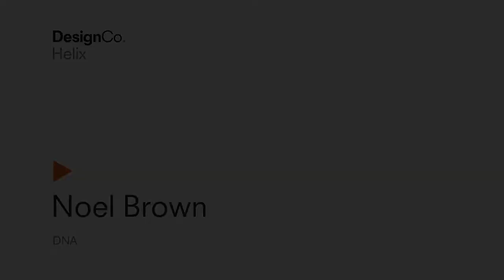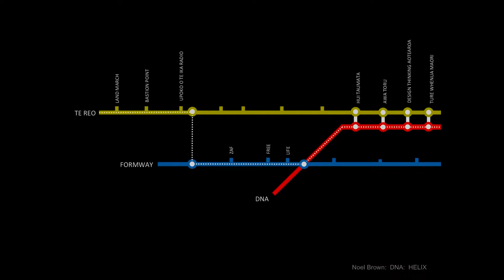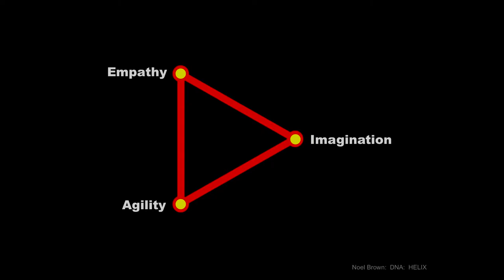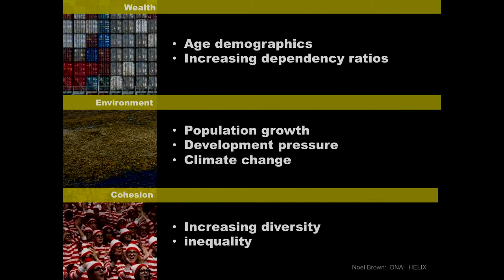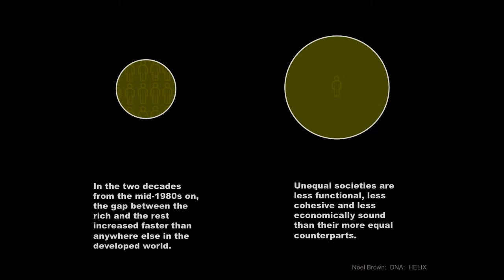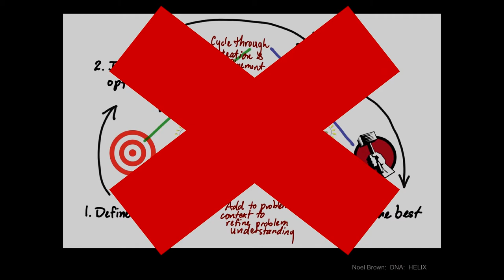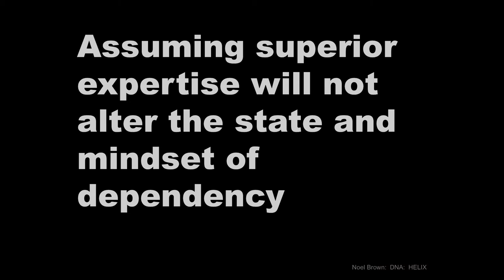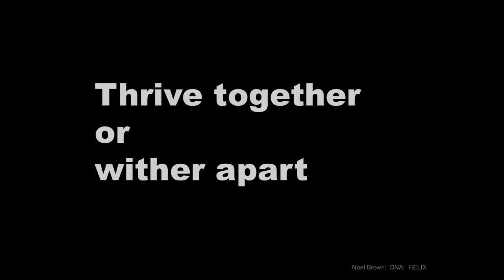Noel Brown — Helix Symposium 2015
Helix Symposium 2015
Massey University College of Creative Arts, Wellington, New Zealand

Presentation by: Noel Brown
Title: Kaupapa Maori design approach
Day Two, Session 3: Design Education